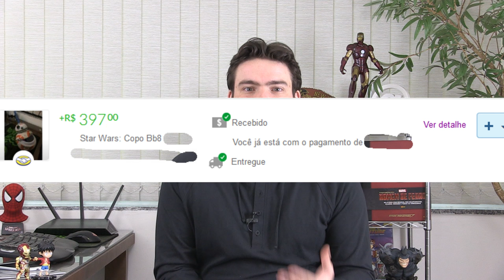O dia em que eu vendi um copo por R$ 400,00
Entenda o Case real de vendas que eu criei, comprando um copo por 12 dólares e vendendo em menos de 24 horas por 400 reais.